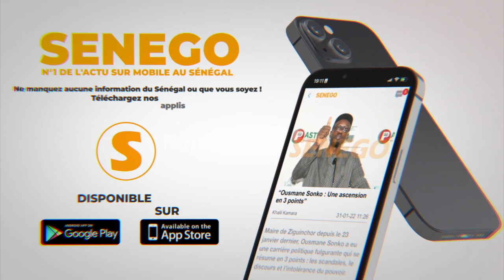BRT : « Les infrastructures et le système seront livrés en décembre 2022 », révèle Mansour Faye